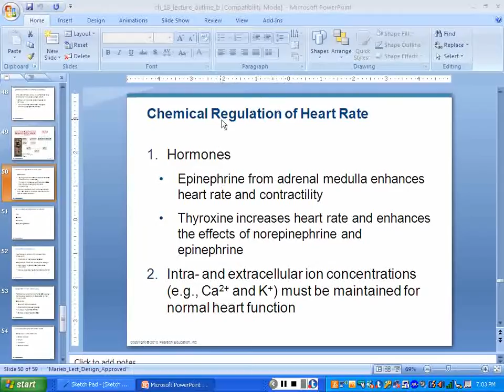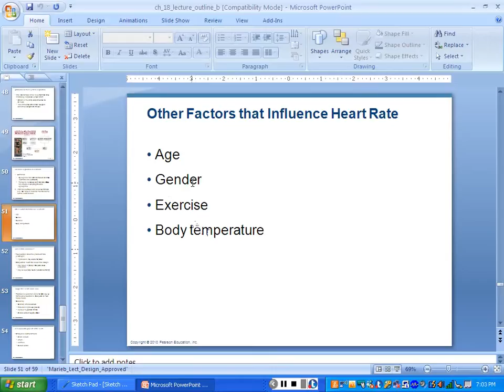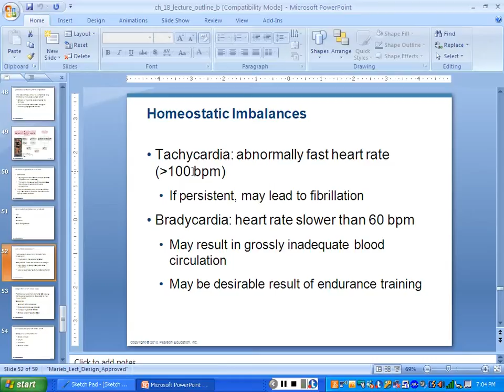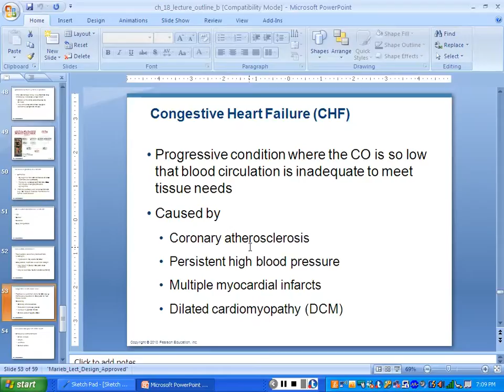Chapter 18 Heart Part 4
This recording is the final part of a heart lecture to a pre-nursing A&P II class.